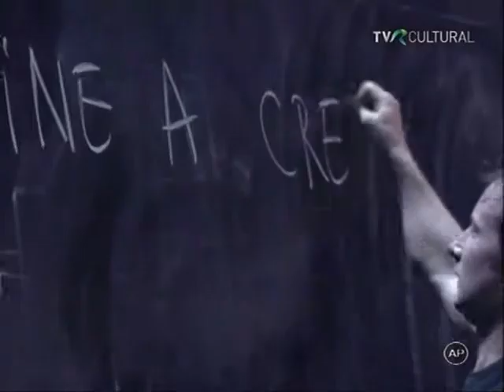George Costin, Richard Balint - Faust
Istoria comica a doctorului Faust - farsa existentiala de Victor Ioan Frunza, dupa Jean Variot, Christopher Marlowe, Johann Wolfgang Goethe,  Paul Valery, Alfred Jarry, regia Victor Ioan Frunza, Teatrul Municipal Baia Mare, 2007.